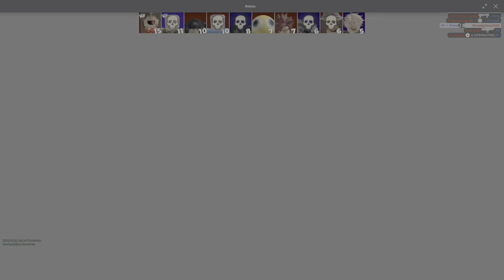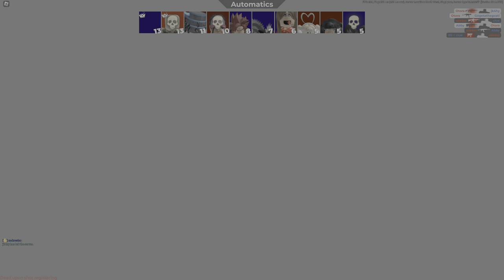Roblox Arsenal Gameplay 4K HDR